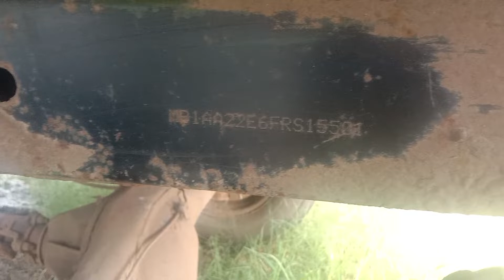2015 ASHOKLEYLAND Dost LS 4X2 Pickup Rajahmundry